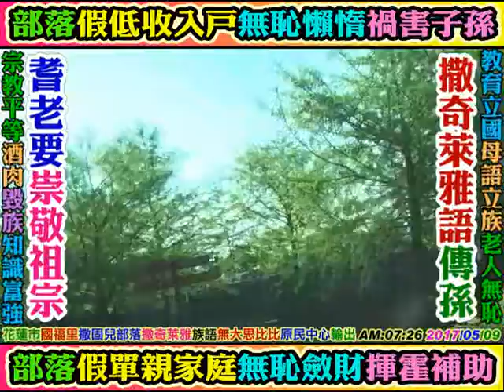2017 05 09 第二集(撒奇萊雅族語)花蓮國福里(撒固兒部落)。(無大思比比原語中心：原語漢學，原文漢書)(祈願：慈濟大學創設原民語言文學院。花蓮縣設立原語編譯館。)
周璽方璽個人手機號碼：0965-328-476。方璽個人郵局帳號：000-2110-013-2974(歡迎您隨喜贊助資助支持個人業餘獨立製片)。個人臉書：周璽方璽。臉書粉絲專業：無大思比比。比黑杜米巴辣思。YouTube個人影片網頁關鍵字查詢：無大思比比。周璽方璽。wudasibibi。freeboyman5。. 阿美族，泰雅族。